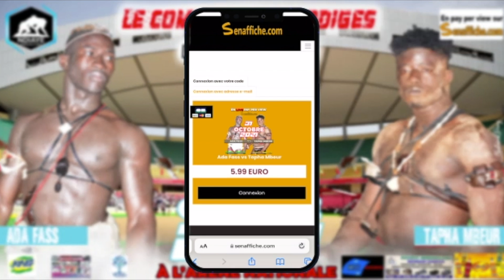Thiatou Daouda Fall Prévient Kaw Gourdin"Dina Am Louko Bète Balla "Moma Diokh Galladjjou...Door....